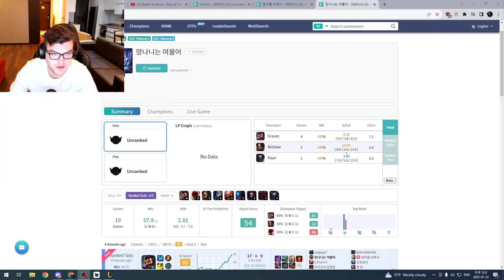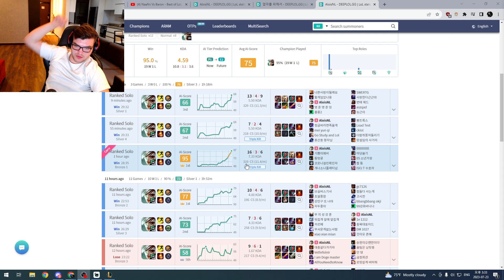AloisNL Riven - Riven vs Malphite